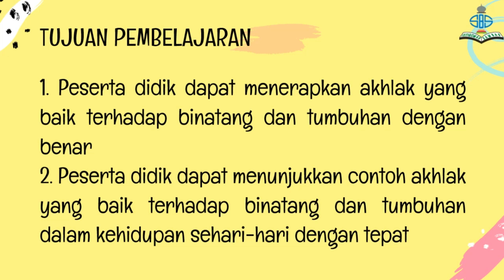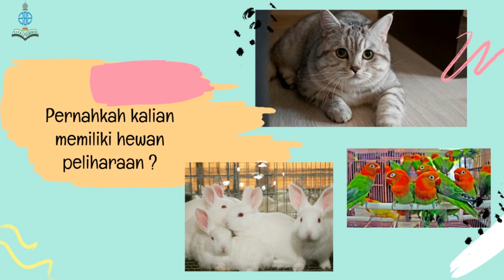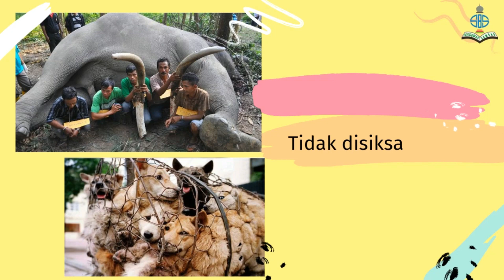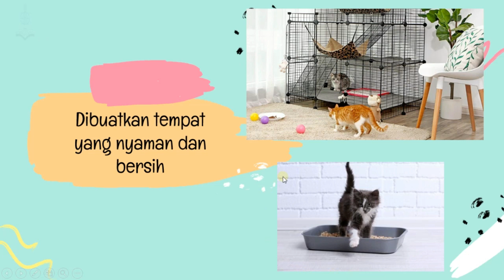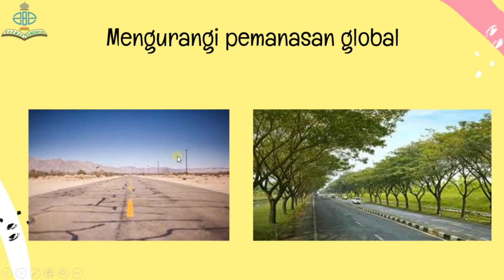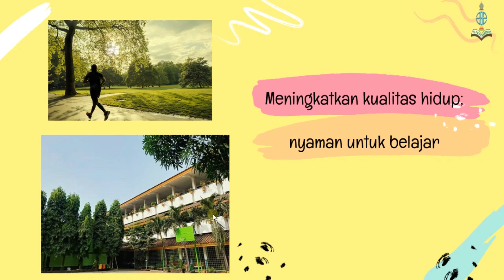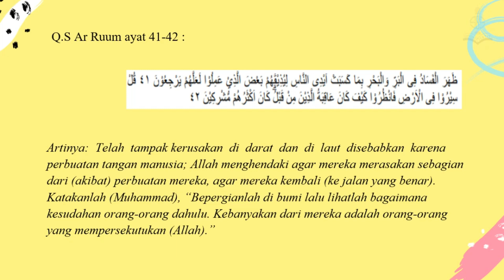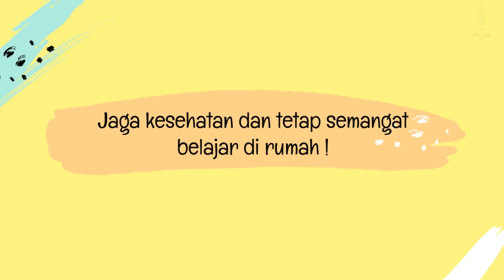AKIDAH AKHLAK | KELAS 6 | SEMESTER 2 | PERTEMUAN 10 | AKHLAK TERHADAP BINATANG DAN TUMBUHAN